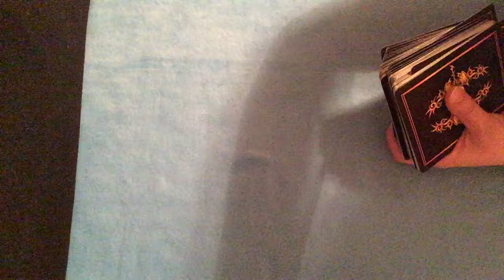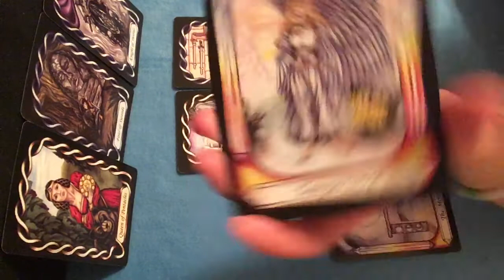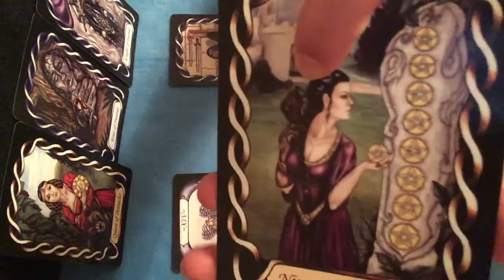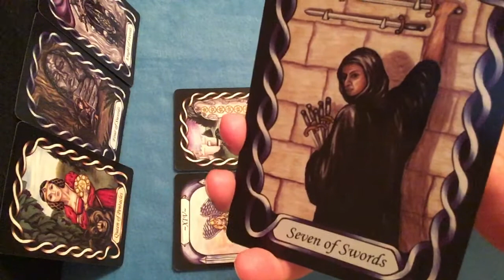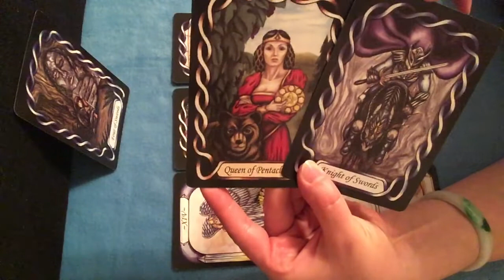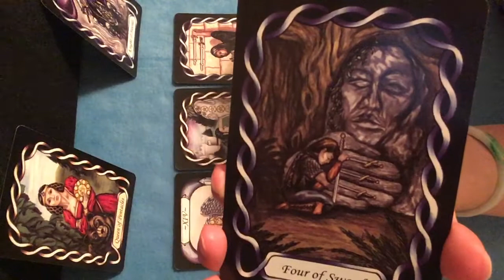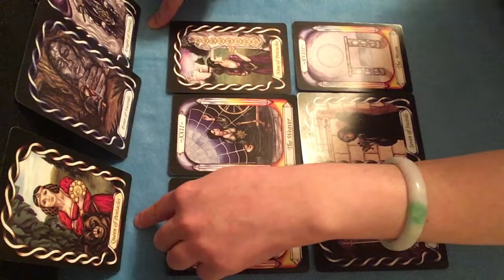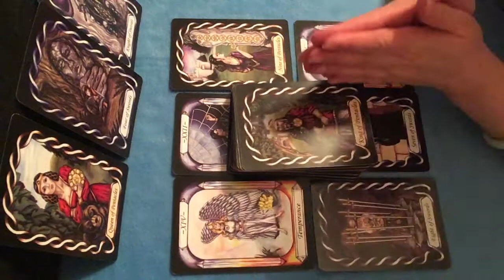Scorpio January 1-10 2019 ~ Breathe, True Prosperity Is Coming ~ Tarot Reading